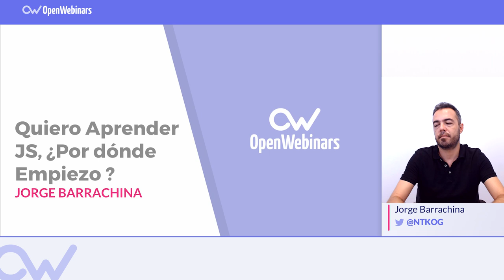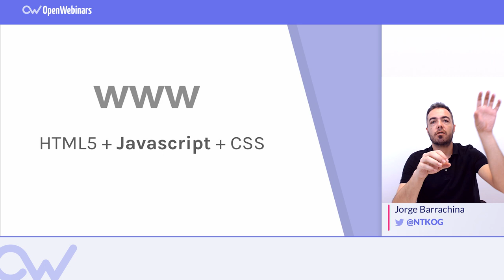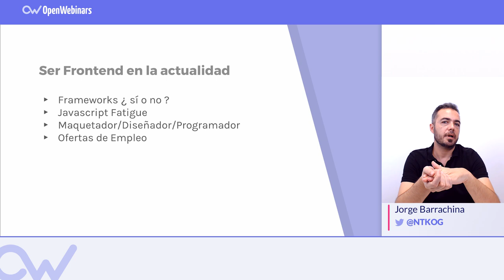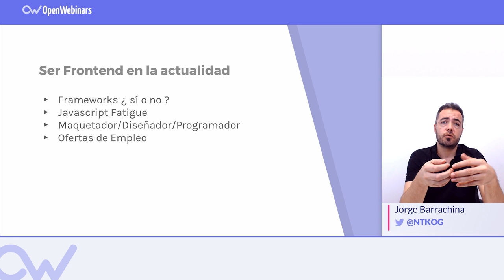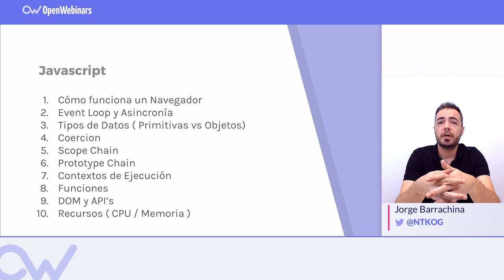QUIERO APRENDER JAVASCRIPT ¿POR DÓNDE EMPIEZO?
¿Quieres aprendeR JavaScript pero no sabes por dónde empezar con tanta información que hay en Internet?

Tranquilo, te contamos como debes de aprender JavaScript e iniciarte en este mundo.